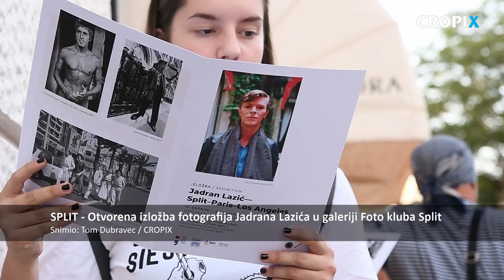Otvorena izlozba fotografija Jadrana Lazica u galeriji Foto kluba Split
Split, 140719.
Izlozba fotografija Jadrana Lazica pod nazivom Split - Paris - Los Angelos, otvorena je veceras u galeriji Foto kluba Split.
Snimio: Tom Dubravec / CROPIX